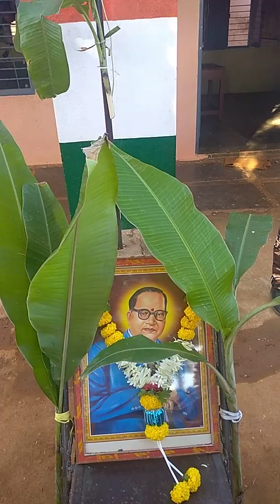Md azgar Alli